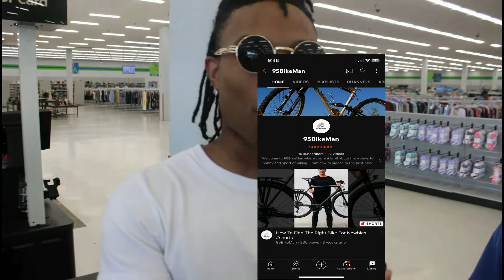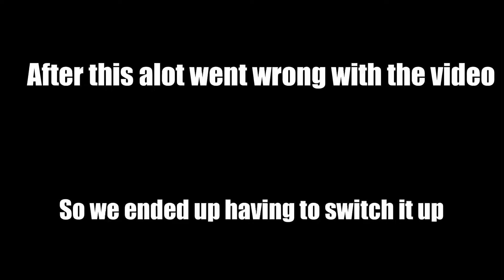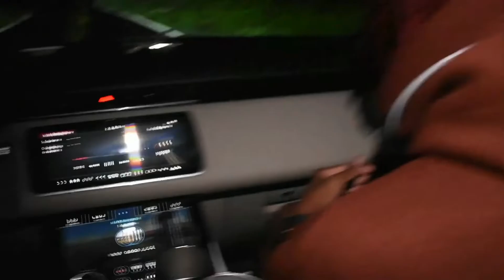WE WENT TO A THRIFT STORE AND HAD PEOPLE RATE OUR FITS🔥...*LOSER EATS GHOST PEPPER WINGS*🤯